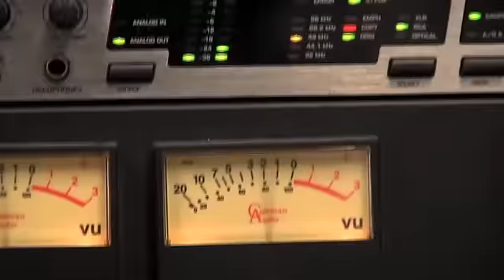Will you do Whatever It Takes?